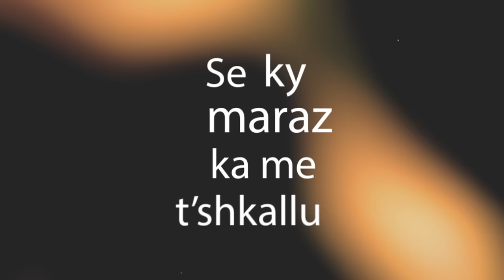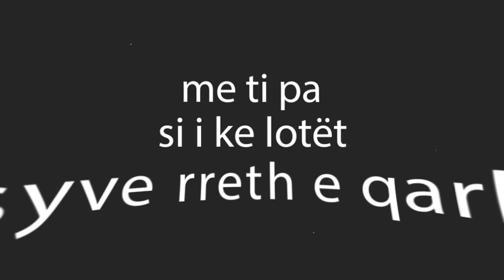Pirro Cako - Xheloz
Remake by E.B Productions
Video by Marsel M4